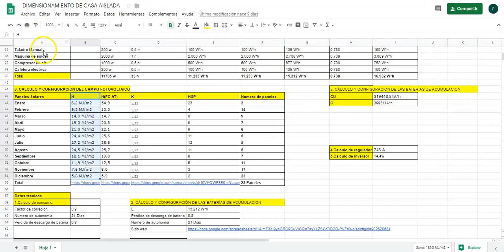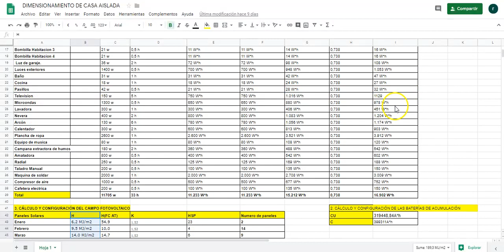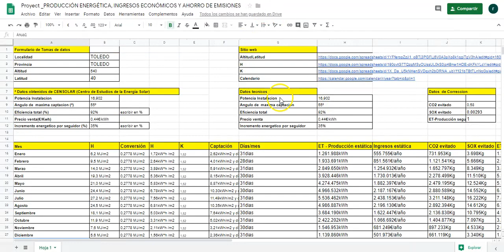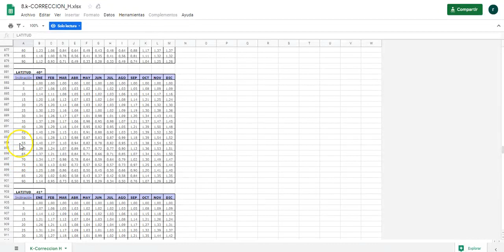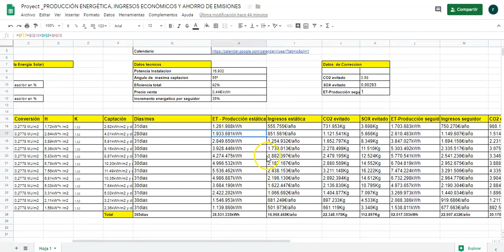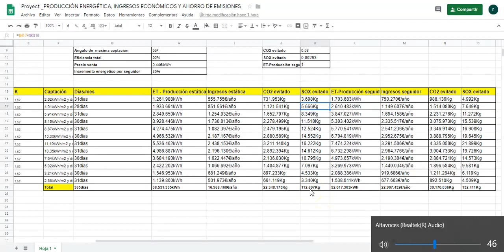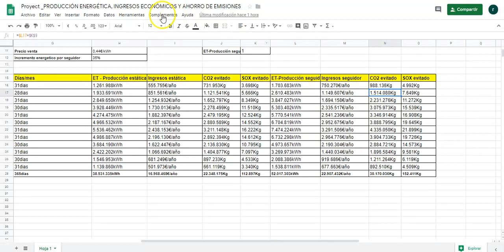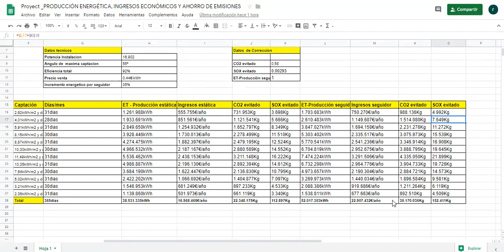Dimensionamiento de instalación fotovoltaica aislada de red en Toledo (3/3)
En este vídeo, nuestro alumno René Paredes, de 1º curso del Ciclo de Eficiencia energética y energía solar térmica de Salesianos Carabanchel, ha procedido a construir todo un dimensionamiento fotovoltaico de consumo propio para una vivienda real situada en un entorno real situado en la provincia de Toledo y aislada de la red eléctrica. René ha optado por realizar este trabajo basándose en los conocimientos transmitidos en clase y decidiendo optar por un proyecto real surgido de uno de sus amigos: estamos convencidos de que es la mejor forma de llevar a la práctica sus nuevos conocimientos. René planifica su trabajo mediante un estudio previo u hoja de necesidades eléctricas, la ubicación de la instalación, el cálculo del campo fotovoltaico, el cálculo de baterías de acumulación y la selección del regulador de carga e inversor de aislada. Todo ello aderezado con referencias a los productos y dispositivos seleccionados. Entre las herramientas empleadas destacamos el uso de hojas de cálculo colaborativas de Google Docs, así como Google Maps para identificar la ubicación de dicha instalación. Estamos convencidos de que os será de utilidad y además, todo el proyecto se puede descargar del vínculo anexo. Un fuerte abrazo a todos.